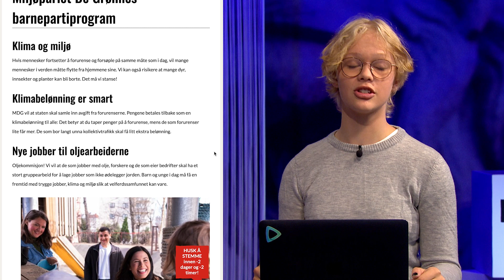Valgshow #8: Miljøpartiet De Grønne og ytringsfrihet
I denne valgsendingen blir vi bedre kjent med Miljøpartiet De Grønne og deres partiledere Une Aina Bastholm. Risten er også med for å stille partilederen noen spørsmål.
Vil du lære mer om Barnas Valg?